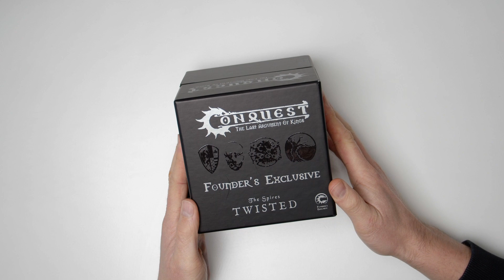Review: Founders' Exclusives | Spires | The Twisted | Conquest | Para Bellum Wargames | DICED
In diesem Video schaue ich mir eine limitierte Founder's exclusive Miniatur von @Para Bellum Wargames an.

2020 war ein interessantes Jahr für Para Bellum Wargames und ihr gerade mal ein Jahr altes Miniature Wargame Conquest- last Argument of Kings.
Ja, natürlich war es ein Meilenstein, dass ich bei DICED mit ein paar hippen Dudes zusammen eine Livestream Road to zu Conquest gemacht haben, aber davon ab gab es Wichtigeres.
Unter Anderen bekam das Regelbuch nicht nur eine Überarbeitung und Erweiterung für mehr Auswahl, auch eine vernünftige deutsche Übersetzung erschien als PDF. Hinzu kam noch eine Skirmishvariante von Conquest: First Blood spielt mit den gleichen Figuren, verhält sich aber zu Last argument of Kings so wie Age of Sigmar zu Warhammer Fantasy: Lohse Verbände in kleineren Einheiten.
Einer der interessanteren Punkte für die Sammler und Maler war aber das Erscheinen der Founder's exclusives Ende des Jahres.

Das sind Sammlerdioramen aus Resin, die aber auch auf dem Spielfeld eingesetzt werden könne. Sozusagen als optionale oder Ersatzmodelle, ohne neue Regeln. Sondern halt eher als Sammlerprodukte. Das Schöne ist, dass bei den Nord, den 100 Kingdoms und den Dweghom genug Miniaturen im Diorama sind, dass man damit das noch nicht existierende Gefolge der Charaktere auf ihren Infanteriestands darstellen kann und die damit nicht hässlich leer bleiben müssen.
Das Doofe ist: Für meien Fraktion der Spires ist das nicht so. Dort gibt es nämlich nur ein Modell auf dem ein Biomancer ziemlich lässig auf einem Spinnendingsbummsstuhlkrabbloid sitzt.

Aber man soll ja die Vorteile sehen. Und das ist der Preis. Während die Funders Exclusives der anderen Fraktionen bei 125 Euro liegen, kostet der der Spires nur 90 Euro.
Das ist ne ganz schöne Ansage...aber wisst Ihr was? Ich war so verrückt und habe mir das Ding gekauft. Und auch hier wieder ein Vorteil: Wir können uns das Ding mal genauer anschauen und sehen ob sich die Anschaffung lohnt.

DICED wird unterstützt durch Produktplatzierung